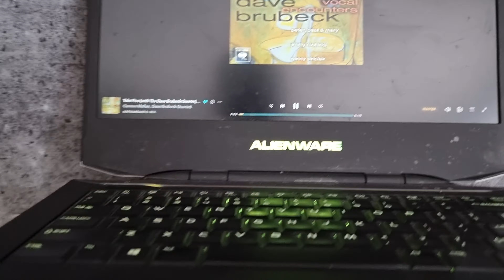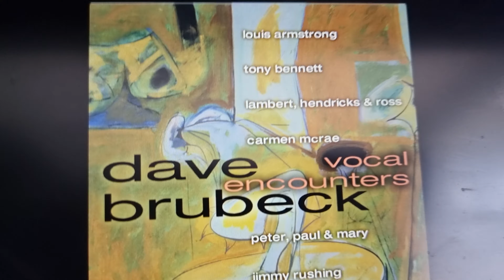Carmen McRae - Dave Brubeck - Take Five '61 - TDA1541 DAC with 6N9S 1962 Reflector valve analog.